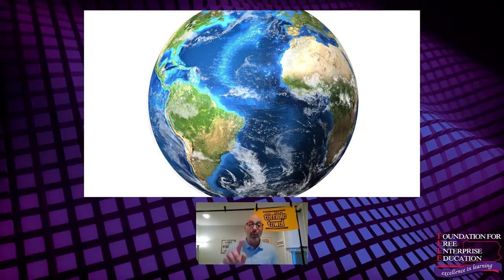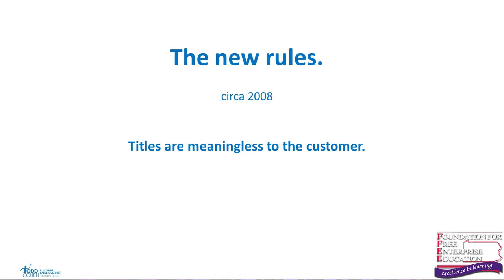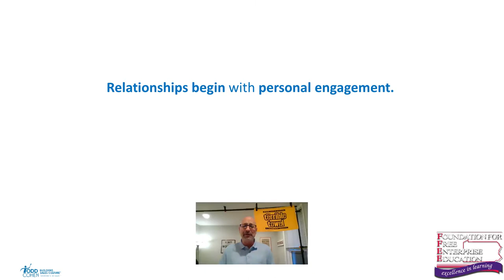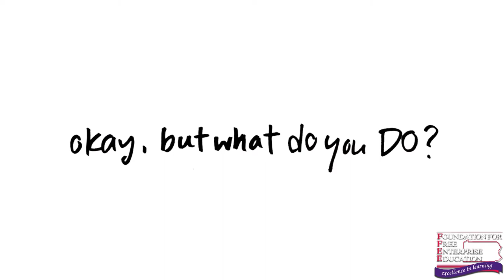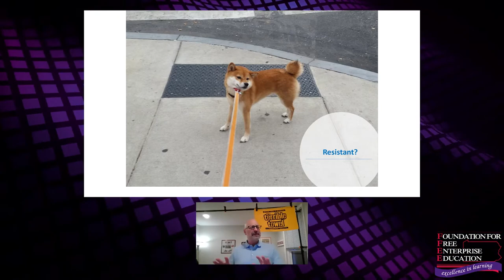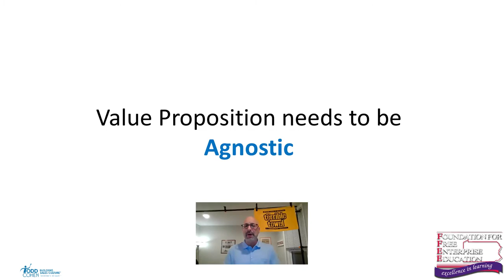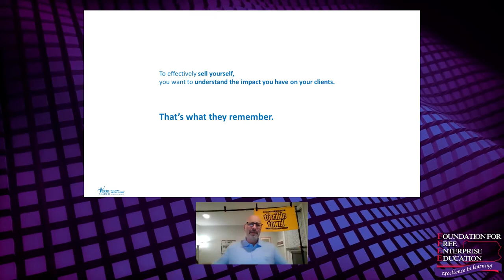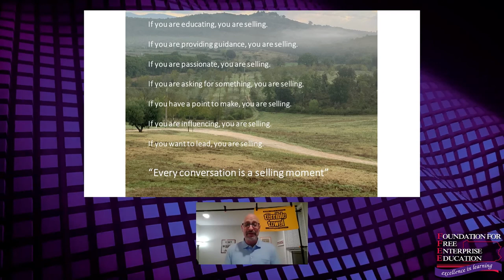The Most Important Thing No One Will Ever Teach You... Until NOW - LIVE Speaker Series 7/16/20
A replay of the LIVE event from July 16, 2020. "The Most Important Thing No One Will Ever Teach You... Until NOW" Todd taught us about how to have a great career and life. He gave us tips on how to sell yourself. Todd also answered questions at this live event.

Submit feedback, and let us know what other topics and conversations you'd like to see more of